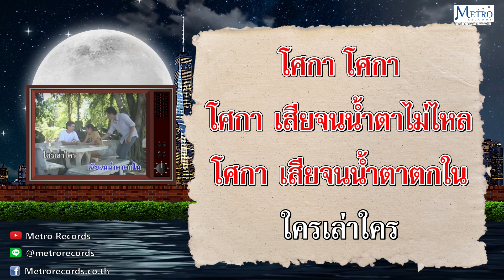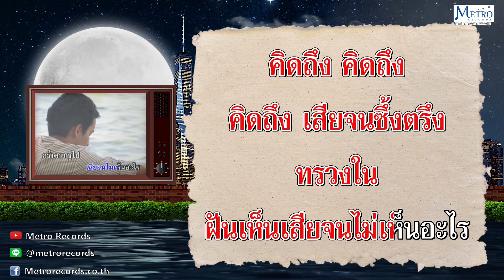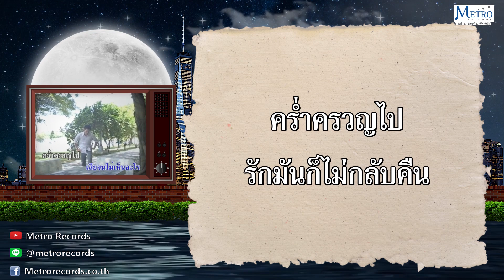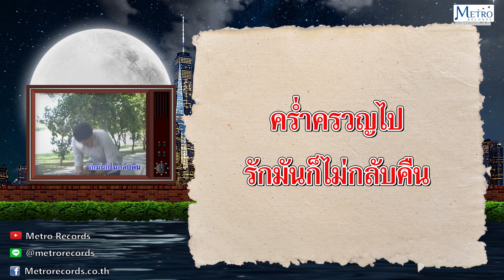โศกาโศกี - ยอดรัก สลักใจ (Official Master)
เพลง : "โศกาโศกี"
คำร้อง/ทำนอง :  ศรีสวัสดิ์ พิจิตรวรการ / เอื้อ สุนทรสนาน
อัลบั้ม : คาราโอเกะชุด "ยอดรัก เพลงดังย้อนยุค"

โศกา โศกา
โศกา เสียจนน้ำตาไม่ไหล
โศกา เสียจนน้ำตาตกใน
ใครเล่าใคร เขาจะเห็นใจโศกี
เสียใจ เสียใจ เสียใจ เสียจนหัวใจไม่มี
เสียใจ เพราะไปเชื่อใจสตรี
ดวงไม่ดีรักมันก็หนีหน่ายทรวง
เดือนอ้ายหนาวร้ายสากรรจ์
คิดถึงยอดขวัญสั่นหนาวกุมพุ่มพวง
ดาวเอ๋ย โอ้ดาวพราวดวง
ฉันยังห่วง แม่ดวงดาวใจ
คิดถึง คิดถึง คิดถึงเสียจนซึ้งตรึง ทรวงใน
ฝันเห็นเสียจนไม่เห็นอะไร
คร่ำครวญไปรักมันก็ไม่กลับคืน